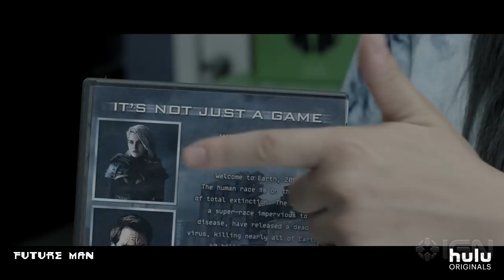Future Man Exclusive Clip - Super Mario Bros. "Sucks"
In this exclusive clip from Hulu's new series Future Man, Josh Hutcherson's character Josh debates why Bionic Wars is better than Mario, Halo or Bioshock. Future Man will drop in its entirety on Hulu on November 14th.

Follow IGN for more!